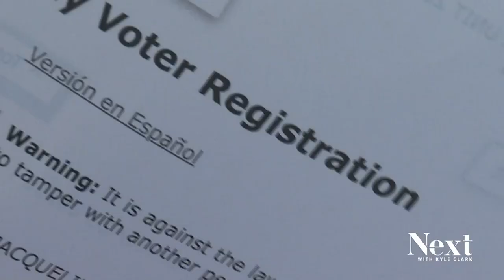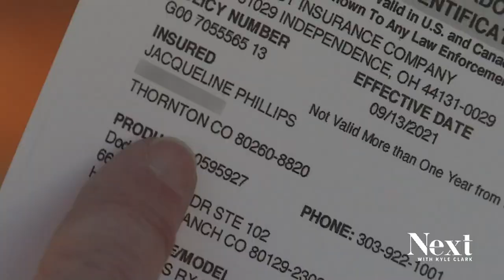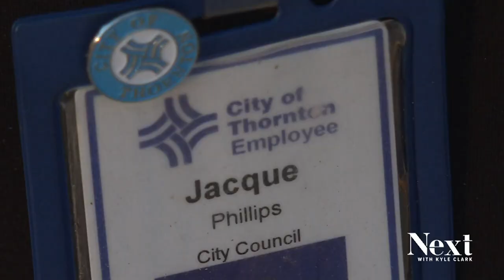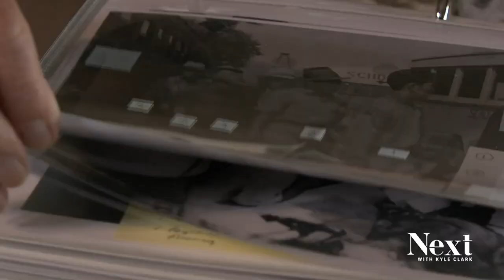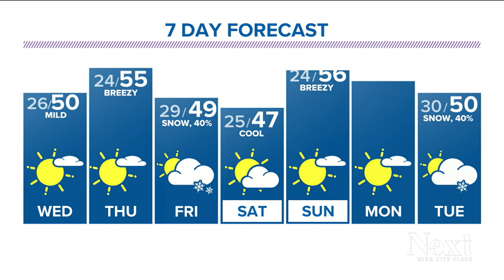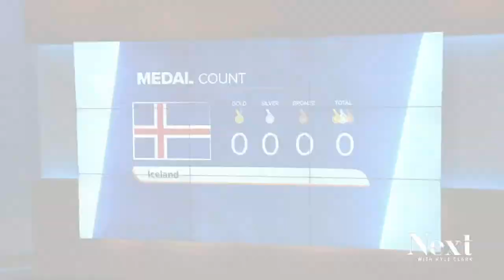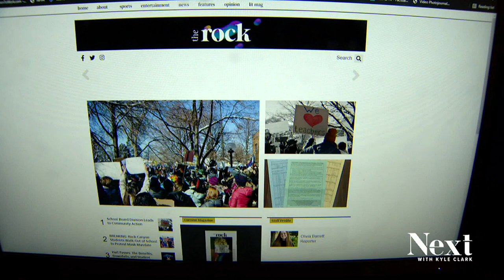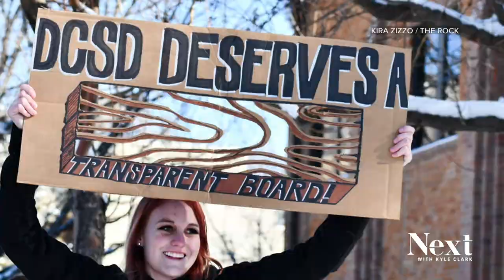Mesa clerk's arrest; Next with Kyle Clark full show (2/8/22)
Colorado's leading election rigging conspiracy theorist was arrested today.- Colorado needs Utah to agree before we can preserve a dark moment in American history.